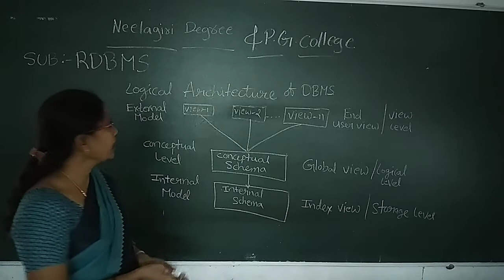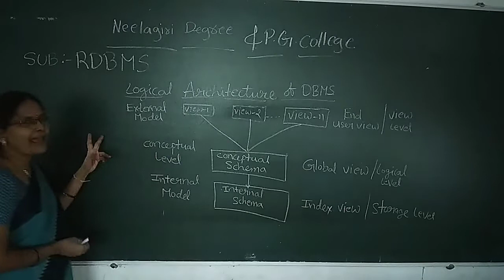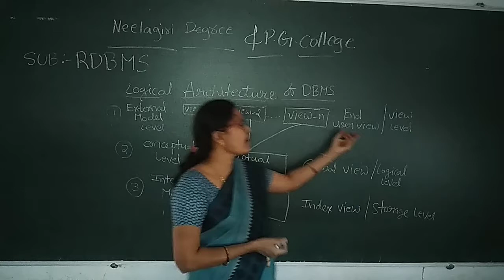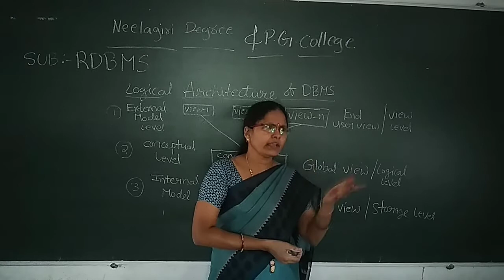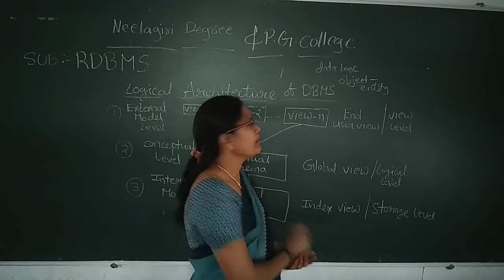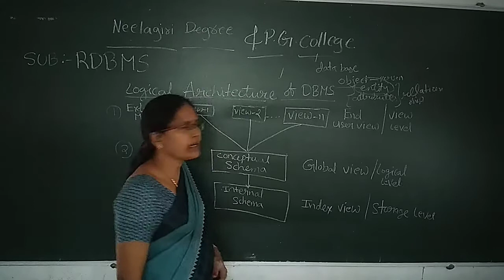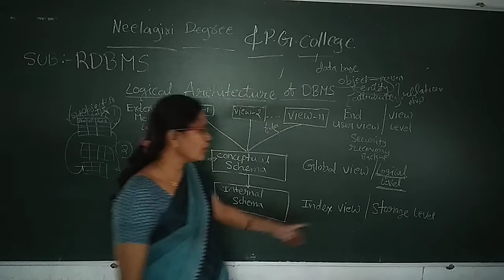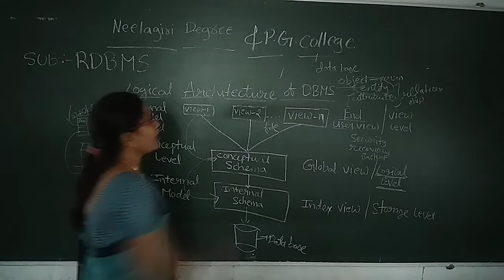BCom III Sem RDBMS L5 Logical Architecture of RDBMS